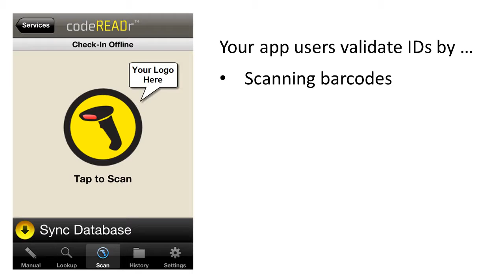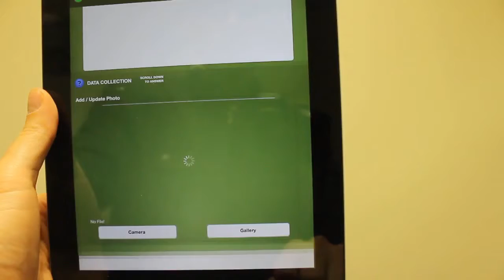Photo Capture and Photo Verification with Smartphones and Tablets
Codereadr's app can work as a data collection tool, capture photos, and provide photo validation.

This can assist with multi-use ticket validation, as well as with student IDs,  member IDs, and Employee IDs.